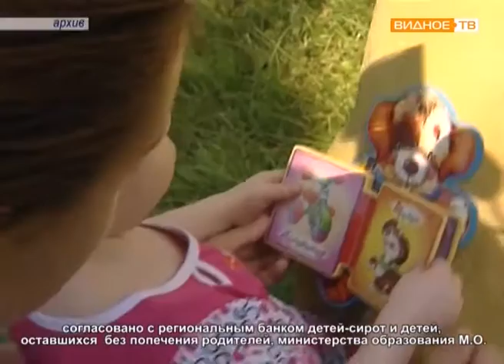"Открытые сердца" - Видновский Дом ребёнка отметил 75-летие